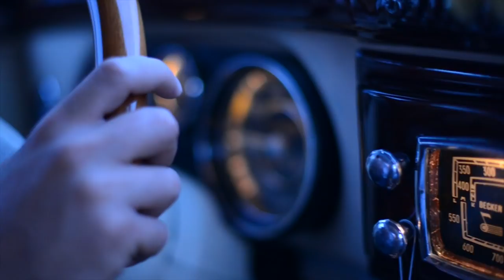Aziz i Besime - Foto Penta